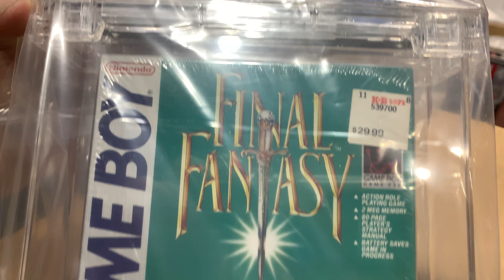Unboxing Mario RPG and more with John from S.O.A.D.!!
Stoked to be among great people at Megacon 2021!
Displaying Top Tier Graded Games and Making History.

Certified Graded Collectibles is helping to ensure that we preserve these items for future generations, and the classics never die!
Once these are encapsulated and given their unique code, they can always be traced to which Prestigious collection they originate from.

Thieves beware, these colors don't run!  I have a particular set of skills, and I will find you!